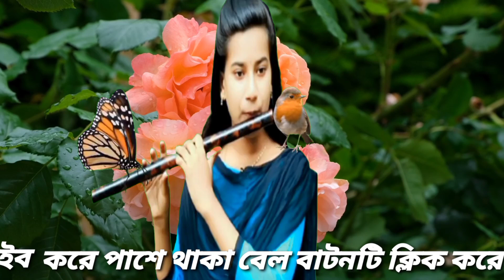একদিন তোমায় না দেখিলে || বাঁশির সুর || পরান আমার রয়না পরানে || Heart Touching Flute Music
আসসালামুয়ালাইকুম প্রীয় দর্শক "রিয়েল বাঁশির সুর" চ্যানেলের পক্ষ থেকে আপনাদের জানাই আন্তরিক শুভেচ্ছা।  রিয়েল বাঁশির সুর চ্যানেলে গ্রামের আনাচে কানাচে ছড়িয়ে ছিটিয়ে থাকা রিয়েল বাঁশির সুর বাঁশির সুর গ্রামীন বাঁশির সুর করুন বাঁশির সুর flute cover flute ringtone flute music korun basir sur আপলোড করা হয়। মূল ত্রুটি ক্ষমা সুন্দর দৃষ্টিতে দেখবেন।

বাঁশির সুরে বিচ্ছেদ গান
নতুন বিচ্ছেদ গান
বাঁশির সুর
বাশির সুর
মায়াবী বাঁশির সুর
ইমোশনাল বাঁশির সুর
কৃষ্ণের বাঁশির সুর
মন ছোঁয়া বাঁশির সুর
বাঁশির মন ছোয়া সুর
বাঁশির সুর রিংটোন
মন জুরানো বাঁশির সুর রিংটোন
সুর রিংটোন
অসাধারণ বাঁশির সুর
বাঁশের বাঁশির সুর
নিরব বাঁশির সুর
কষ্টের বাঁশির সুর
করুণ বাঁশির সুর
দুঃখের বাঁশির সুর
basir sur
bangla basir sur
bangla sad basir sur ringtone
sad bangla basir sur
bangla basir ringtone
basir sur bangla
basir sur ringtone
bashir shur
flute music
heart touching flute music
heart touching music
heart touching flute
heart touching music flute
flute
heart touching flute ringtone
flute heart touching music
relaxing flute music